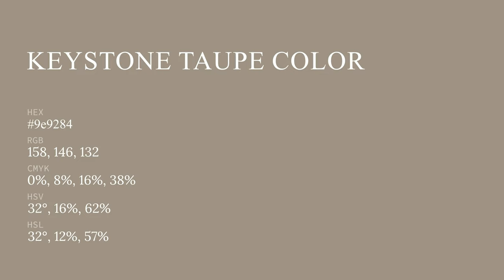Keystone Taupe color 9e9284 hex color - Brown color - Cool color 9e9284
What color is Keystone Taupe ? 9e9284 hex color - Brown color - Cool color 9e9284

Hex 9e9284 Color Code is also known as Keystone Taupe color.